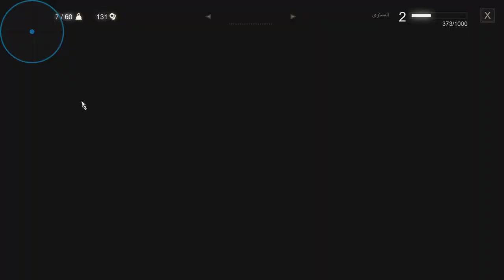قتال اول وحش في الرحلة الفتخاء جزء 03 مترجم |the witcher 3:Wild Hunt walkthrough gameplay part 03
welcom to my walkthrough gameplay for the witcher 3:Wild Hunt,played On   Part03 ] Pc under hadr Difficulty settings ]
قتال اول وحش في الرحلة الفتخاء The witcher 3:Wild Hunt  [ جزء الثالث]

Cpu: AMD RYZEN 5 3400G[Not Overclocked]
Motherboard: ASUS PRIME B450M-A
Case: Spirit Of Gamer ROGUE III